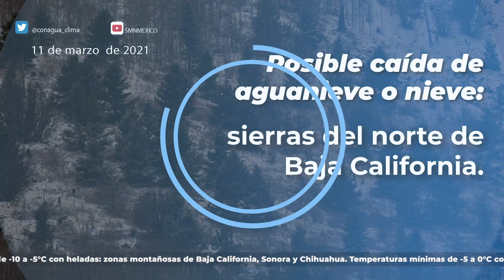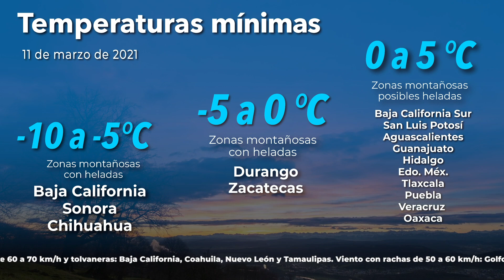11 de marzo de 2021 8:00h Pronóstico del Tiempo